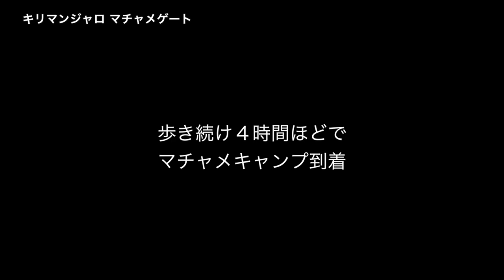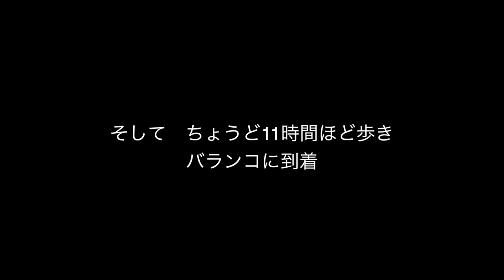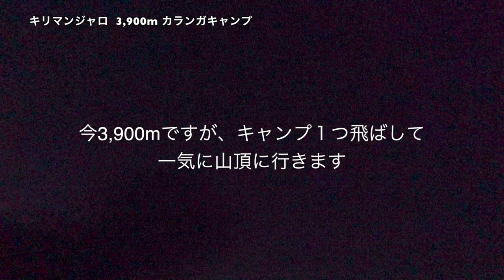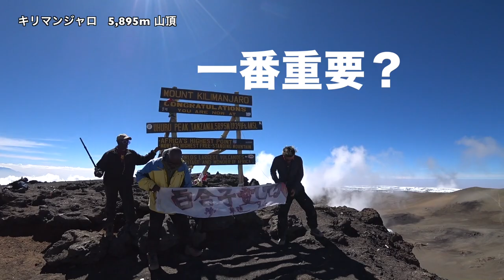《アフリカ大陸最高峰》タンザニア キリマンジェロ5,895m登頂まで4日間のダイジェスト」 Kilimanjaro Machame /７大陸最高峰 / 7 Summits エベレストに行ってきます！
《アフリカ大陸最高峰》「タンザニア キリマンジェロ5,895m登頂まで4日間のダイジェスト」 Kilimanjaro Machame マチャメルートから4日で。マチャメルートは様々な自然が見れて素晴らしかったです！オススメルート！帰りはマラングルートを通って。Kilimanjaro Marangu これにてバス式７サミット達成！
 /Bass Seven Summits /７大陸最高峰  / 7 Summits / Seven Summits

PR  !!